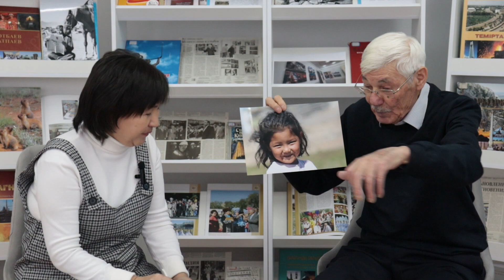«Признанный мастер фоторепортажа»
«Признанный мастер фоторепортажа» посвященную 75-летию со дня рождения почетного журналиста РК, обладателя Золотой медали Союза журналистов Казахстана, фотокорреспондента Валерия Евстафиевича Петухова.

0:00 - Введение
01:41 - Увлечения
03:35 - Интерес к фотографиям
04:10 - Первые попытки как снимать фотографии
06:57 - Совет редактора
07:50 - Журнал «Журналист»
08:58 - Приезд в г. Қызылорда
11:55 - Аральское море
13:10 - Караван
13:50 - Первый дастархан в Казахстане
16:51 - Туркменистан, г.Мары
19:25 - Учеба в Москве.
20:37 - Сквозные материалы
22:45 - Направление в г.Караганду
25:37 - Қызылорда 1975 г. Прошлые и настоящие
36:33 - Чувствую и вижу моменты
46:20 - Критика Петухова